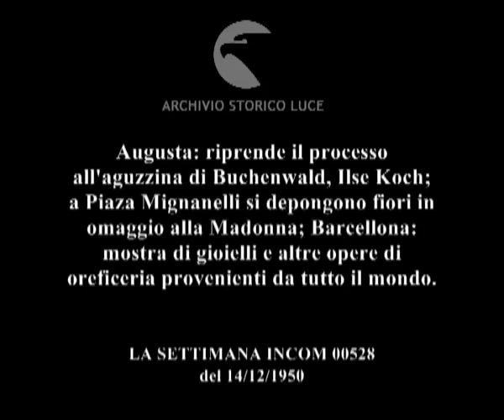Almanacco del mondo. Processo a Ilse Koch. Acqua alta a Venezia. Fiori per l'Immacolata.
Augusta: riprende il processo all'aguzzina di Buchenwald, Ilse Koch; a Piaza Mignanelli si depongono fiori in omaggio alla Madonna; Barcellona: mostra di gioielli e altre opere di oreficeria provenienti da tutto il mondo.
Descrizione sequenze:la Koch siede accanto agli avvocati nell'aula del processo ; la carte processuali e i pamphlet di raccolta delle prove d'accusa giacciono su un tavolo ; i testi giurano davanti al giudice ; la Koch nega le accuse davanti alla corte ; i vigili del fuoco con il loro carro arrivano in piazza di Spagna ; un vigile tiene in mano n mazzo di fiori ; la scala sale verso l'alto: un pompiere sale e depone un mazzo di fiori in cima alla colonna sulla quale è posta l'immagine della Madonna ; la folla dei fedeli assiste alla cerimonia ; uomini arrivano alla dogana con grandi valigie ; sul banco della dogana vengono aperte le valigie che contengono gioielli ; gioielli esposti in bacheche di cistallo in un salone ; due donne si aiutano compiaciute ad indossare i gioielli ; presentazione di collane preziose portate da giovani donne ; borsetta impreziosita da cesellature su metallo prezioso ;